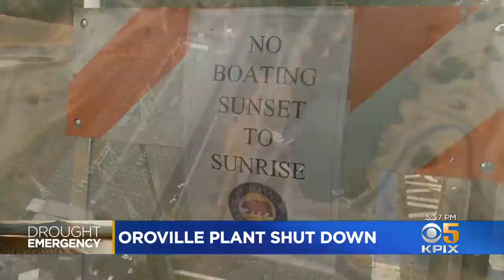California Drought: Power Plant At Oroville Dam Shut Down Due To Low Water Levels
Oroville Dam Reservoir Power Plant Shut Down for First Time